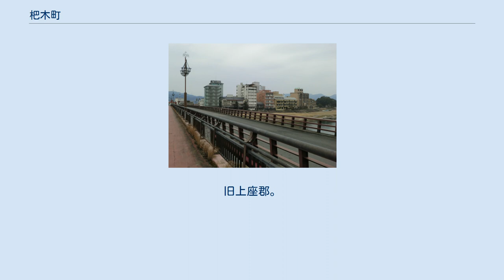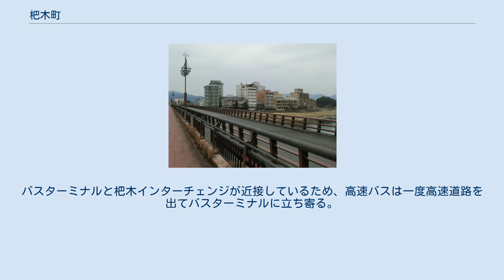杷木町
杷木町（はきまち）は、福岡県の中南部に位置していた町で、朝倉郡に属していた。
旧上座郡。
 2006年3月20日、隣接する甘木市・朝倉町と対等合併し、朝倉市（あさくらし）となった。
 『延喜式』巻廿二には、筑前国上座郡の地名として、杷木の地名が既に見られる。
同じく、『延喜式』巻廿八兵部省には駅の設置された地名に杷伎の名で登場し、大宰府から豊後への駅の一つが設置されていたと考えられる。
杷木町の中心部にある杷木神籠石は、筑後川にせり出した尾根上にあり、高良山神籠石を視認出来ることから、古代交通の拠点を防衛する神籠石式山城と考えられる。
 杷木町を囲む尾根上に多くの山城が築造される。
杷木神籠石上に築造された長尾城・鵜ノ木城は、大友宗麟と秋月種実の衝突の中で、秋月氏の出城として用いられている。
 保育所・幼稚園 小学校 中学校 高等学校 町内に鉄道路線はないが、町の中心部に近い場所には久大本線の筑後大石駅がある。
 町の中心部にある杷木バスターミナル（西鉄バス両筑杷木支社）から発着する。
バスターミナルと杷木インターチェンジが近接しているため、高速バスは一度高速道路を出てバスターミナルに立ち寄る。
 高速バス 一般路線バス